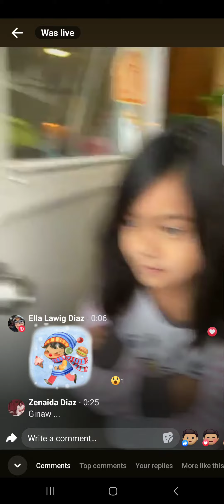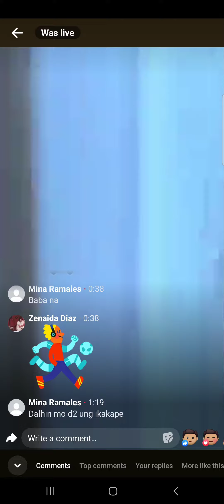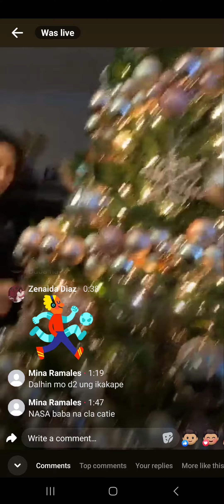October 18, 2023